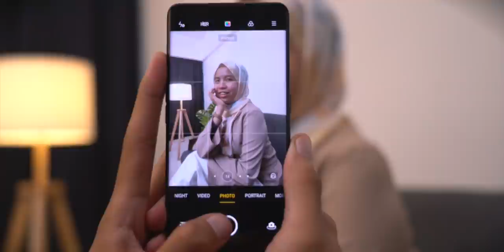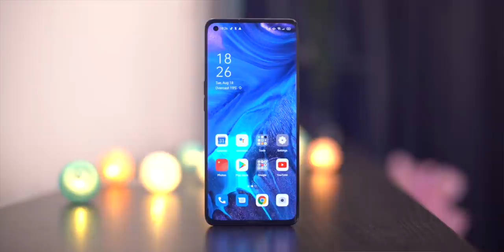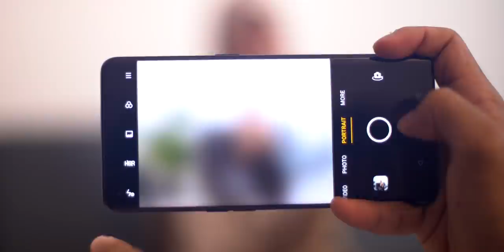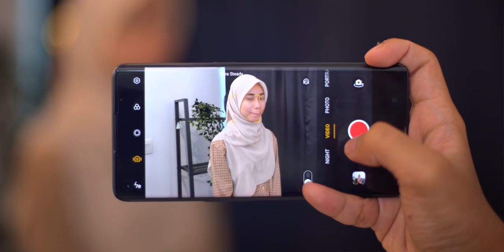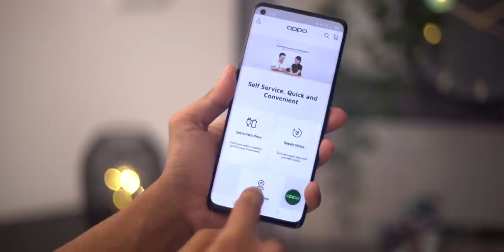OPPO Reno4 Pro - Memang Pro Untuk Rakaman OOTD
Video kali ini akan menghuraikan tentang kehebatan kamera OPPO Reno4 Pro yang boleh anda gunakan. Kameranya dilengkapi dengan pelbagai fungsi tambahan seperti AI Color Portrait, Night Flare Portrait, Ultra Steady 3.0. Selain kehebatan kameranya, telefon pintar ini juga dilengkapi dengan spesifikasi yang memuaskan, yang mana ia dijana dengan cip Snapdragon 720G, bateri sebesar 4000mAh yang didatangkan dengan pengecasan terpantas untuk telefon kelas pertengahan iaitu 65W SuperVOOC 2.0, memori 8GB RAM bersama storan 256GB. Untuk maklumat lanjut, layari